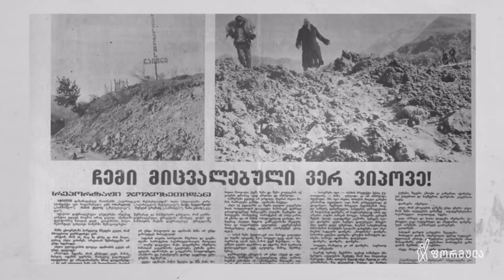ბადრი ჯაფარიძის თავგადასავალი / Badri Jafaridzis Tavgadasavali — 3 აპრილი, 2022 წელი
▪ ბადრი ჯაფარიძის თავგადასავალი / Badri Jafaridzis Tavgadasavali

📲 დროების ფეისბუკის გვერდი:

▪  FB.com/DroebaOfficial

📲 ფეისბუკის გვერდები:

▪ FB.com/TVFormula
▪ FB.com/FormulaNews
▪ FB.com/DilaFormulaze
▪ FB.com/PolitikisFormula
▪ FB.com/TargamadzisFormula
▪ FB.com/BaiaShow
▪ FB.com/Tvitizolaciashi

📲 სხვა სოც.ქსელები:

▪ Instagram.com/FormulaOriginals
▪ Twitter.com/FormulaGE
▪ TikTok.com/@TvFormula